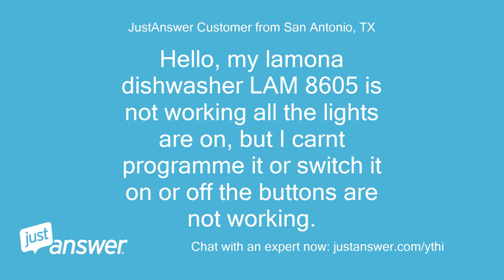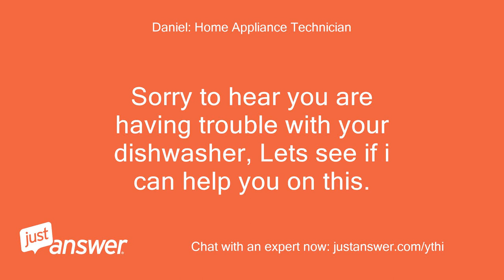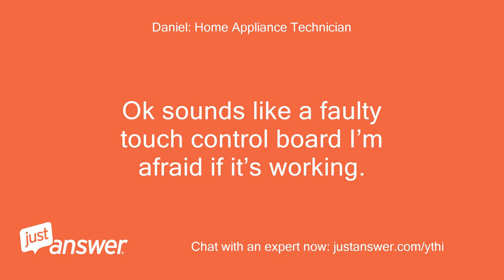My lamona dishwasher LAM 8605 is not working all the lights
JustAnswer Customer from San Antonio, TX: Hello, my lamona dishwasher LAM 8605 is not working all the lights are on, but I carnt programme it or switch it on or off the buttons are not working.
JustAnswer Customer from San Antonio, TX: Any idea on how to resolve?
JustAnswer Customer from San Antonio, TX: Thanks in advance
Pearl Wilson: Assistant: What happened just before the light on your LAM dishwasher came on?
JustAnswer Customer from San Antonio, TX: nothing the dishwasher was working and stopped through a cycle.
JustAnswer Customer from San Antonio, TX: I have now cleaned it all out including the water from the pump.
JustAnswer Customer from San Antonio, TX: I’ve switched it off at the wall and on again.
JustAnswer Customer from San Antonio, TX: The lights come on but won’t move along when trying to programme or won’t switch on or off via the buttons
Pearl Wilson: Assistant: What have you tried so far with your LAM dishwasher?
JustAnswer Customer from San Antonio, TX: Tried restarting it at the wall by taking plug out, tried cleaning it all out.
JustAnswer Customer from San Antonio, TX: It’s stuck on programme 1 and won’t switch on or off or move programme.
JustAnswer Customer from San Antonio, TX: I’ve tried closing the door to see if programme 1 starts the cycle but it doesn’t
Daniel: Home Appliance Technician: Hi, I'm Daniel welcome to JustAnswer.
Daniel: Home Appliance Technician: Sorry to hear you are having trouble with your dishwasher, Lets see if i can help you on this.
Daniel: Home Appliance Technician: Have you tried to reset it by holding the program button for several seconds as this should cancel out the program and reset it.
Daniel: Home Appliance Technician: Try that and let me know how it goes.
Daniel: Home Appliance Technician: Regards
JustAnswer Customer from San Antonio, TX: Hi Daniel, yes I’ve tried this and get no response from doing it.
JustAnswer Customer from San Antonio, TX: Anything else I can do x
Daniel: Home Appliance Technician: Ok sounds like a faulty touch control board I’m afraid if it’s working.
Daniel: Home Appliance Technician: Turn this first thoughOpen door and turn dishwasher off.
Daniel: Home Appliance Technician: Press and hold the program start button.
Daniel: Home Appliance Technician: With this held in turn dishwasher on.
Daniel: Home Appliance Technician: All lights should turn on.
Daniel: Home Appliance Technician: Then turn off them back on and see if it’s reset it from there.